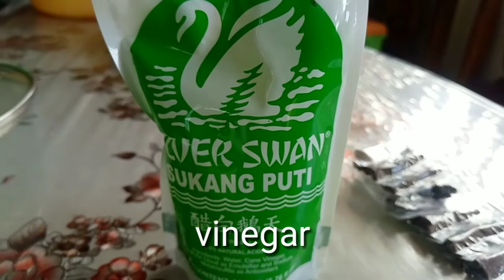Paksiw na Bangus | Paksiw na Bangus With Ampalaya | {How to Cook Paksiw na Bangus} | Buhay Probinsya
ingredients:
Milk fish
Girger
Garlic
Black Pepper
Vinegar
Salt
Ampalaya